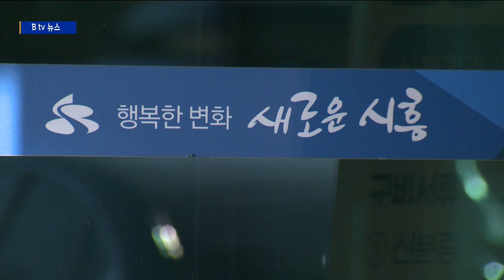[시흥]시흥시, 넙치 치어 80만 마리 방류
시흥시가 수산자원 회복으로 어업인 소득을 높이기 위해 넙치
치어 80만 마리를 방류했습니다.

이번에 방류된 넙치 치어는 방류 종자 인증 우수 품종으로
최대 80cm까지 성장하는 것으로 알려졌습니다.

시흥시는 "지난 5년간 서해안에 210억 원을 투자해 넙치
치어를 방류한 결과 약 260%의 경제적 효과가 나타났다"고 밝혔습니다.